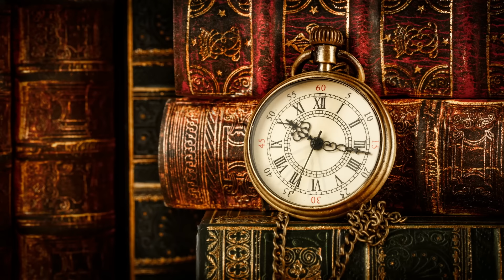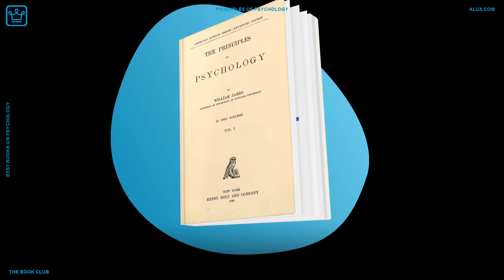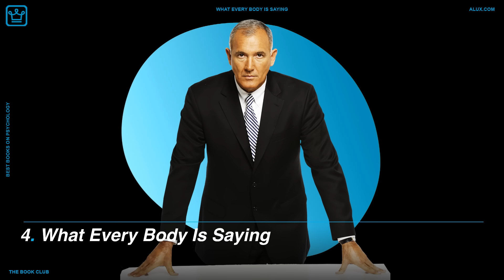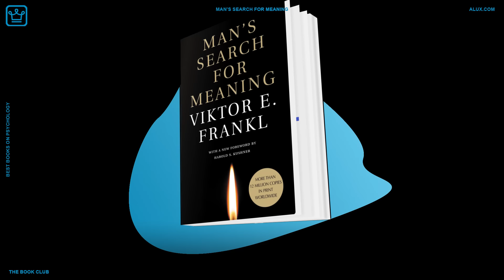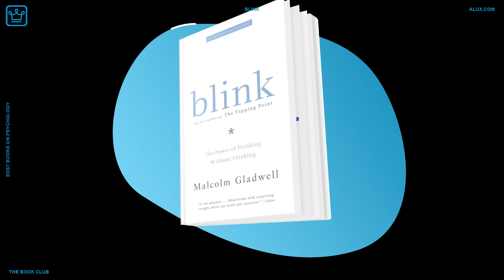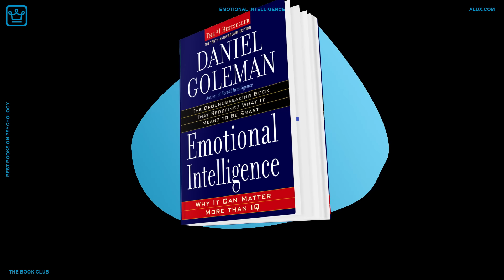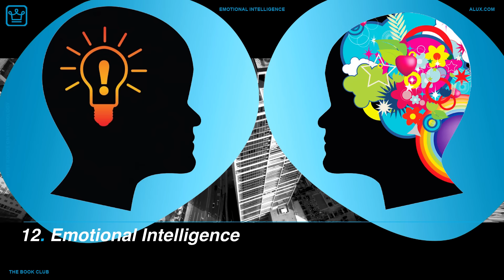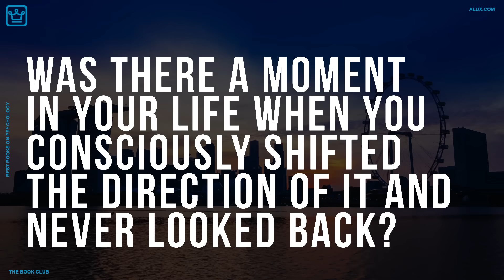Best Books On PSYCHOLOGY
Best Books On PSYCHOLOGY | THE BOOK CLUB

Books we showcase in the video:
1. Switch by Chip and Dan Heath;

2. Principles of Psychology by William James;

3. The Honest Truth About Dishonesty by Dan Ariely;

4. What Every Body Is Saying by Joe Navarro;

5. Influence by Robert B. Cialdini;

6. The Invisible Gorilla by Christopher Chabris and Daniel Simons;

7. Man’s Search For Meaning by Viktor Frankl;

8. How the World Sees You by Sally Hogshead;

9. Games People Play by Eric Berne;

10. Blink by Malcolm Gladwell;

11. Thinking, Fast And Slow by Daniel Kahneman;

12. Emotional Intelligence by Daniel Goleman;

13. Predictably Irrational by Dan Ariely;

14. Flow by Mihaly Csikszentmihalyi;

15. The Right Way to Do Wrong by Harry Houdini;

16. He; understanding masculine psychology and she; understanding feminine psychology by Robert Johnson;

In this Alux.com video we'll try to answer the following questions:
Which is the best book for psychology?
What is the best psychology book for beginners?
What books should a psychology major read?
What is the best book ever?
What is a good psychology book?
Who is the father of psychology?
How do I start studying psychology?
What makes your brain happy?
How can I study psychology?
Is Psychology a good career?
What are the 4 goals of psychology?
How do I start worrying and start living?
How can I control others mind?
What is the basics of psychology?
How do you read a person?
What is the best book to learn psychology?
What is dark psychology?
Who are the pioneers of psychology?
How many pages is Blink the power of thinking without thinking?
How do you read psychology of a person?
How do you read someone's mind?
Is Freud the father of psychology?
Who was the first woman psychologist?
Who is the first psychologist?
Can reading books change your personality?
Who wrote the first psychology textbook?
Why is Freud the father of psychology?